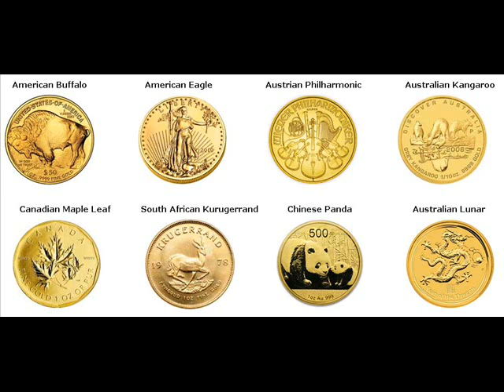Gold Coins For Sale Des Arc Prairie Arkansas